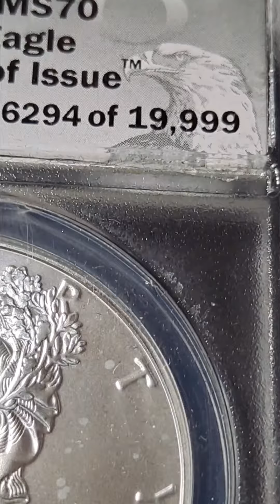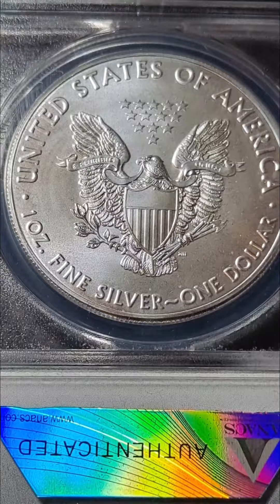2016 Silver American Eagle Graded with MS70.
Beautiful coin 🪙